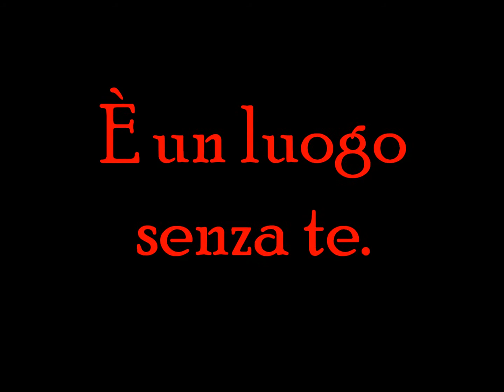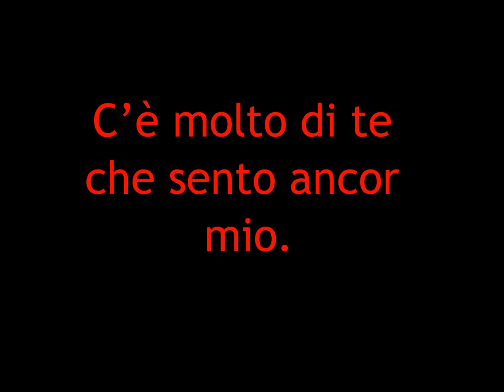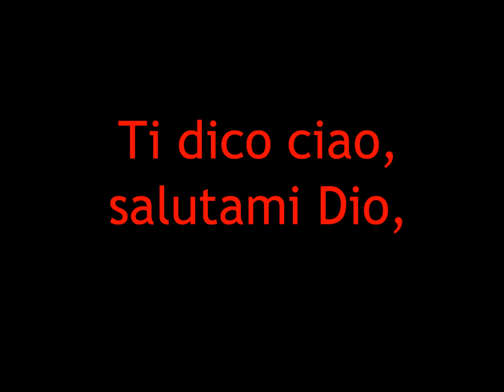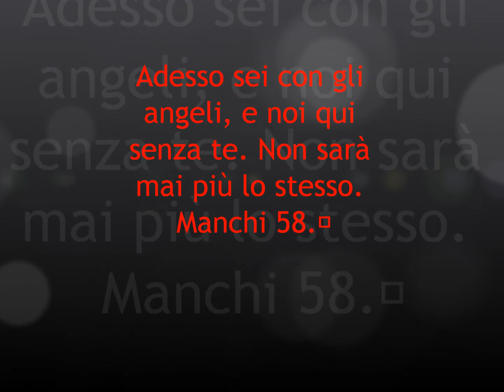Tu.. Sei l'amico Mio. Sic 58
Spero ogni giorno in un tuo ritorno, spero ogni giorno che sia stato tutto un sogno! Sic Manchi.